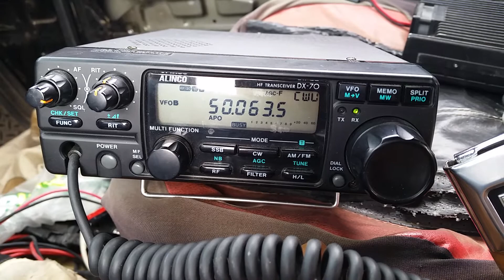WR7NV 6m beacon from Highland Pk.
This is the WR7NV 50.063.5 mhz CW beacon located on Angel Peak, NV. I recieved it at Highland Peak,NV on a 1/4 wave whip.